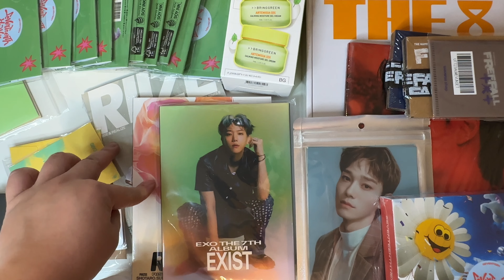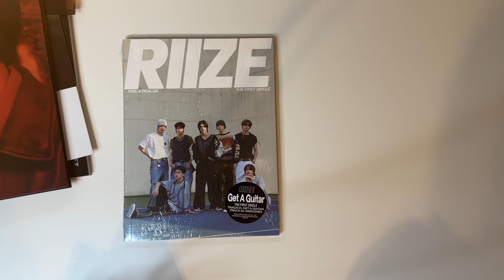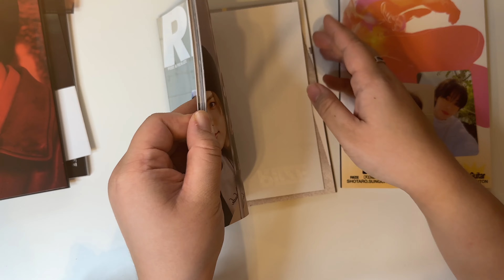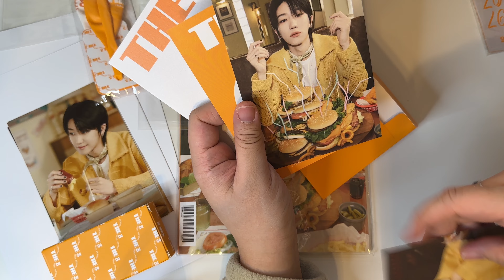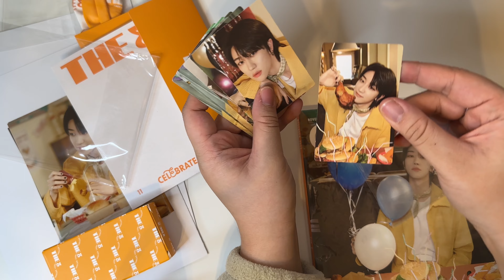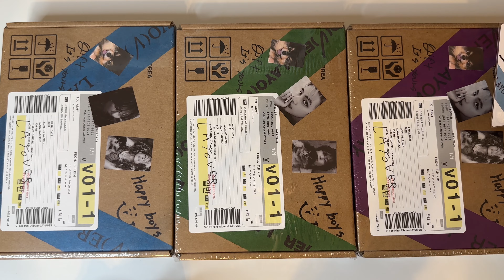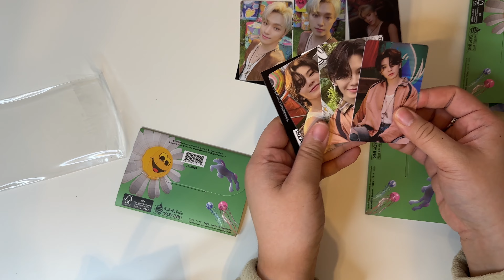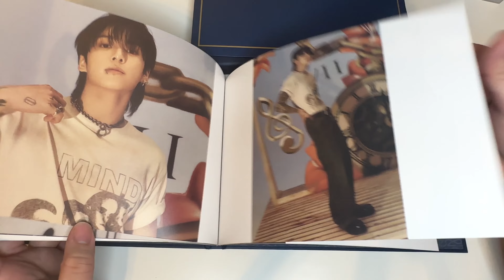kpop collective haul (nov 2023) | aespa, bts, exo, nct, riize, svt and txt!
who is surprised that this month’s haul are SM artists?? enjoy album pulls and misc other things 💗

timestamps
00:00 Intro
2:05 kyungsoo expectation
4:58 riize music plant
7:15 ktwt mail
8:53 svt heaven kihno
11:20 txt freefall wv version
15:12 exo exist md
20:00 bring green baekhyun
21:41 the8 birthday box
27:28 v layover lds
29:41 svt heaven wv version (3)
31:57 target albums sale🤪
33:50 golden jjk
37:45 aespa drama
41:49 nct fact check
46:10 trades and mail